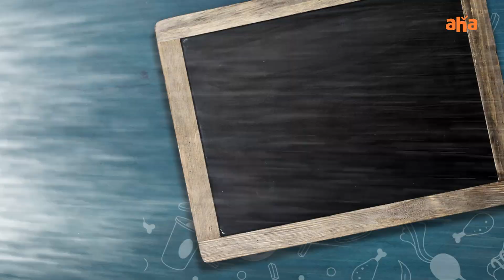Meet Aira | Tina Shiparaj | The Baker & The Beauty | Premieres September 10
Love is beyond qualifications and barriers ❤️

Discover TinaShilparaj as AIRA in TheBakerAndTheBeauty.

Premieres tonight at 8 PM on ahaVideoIN.